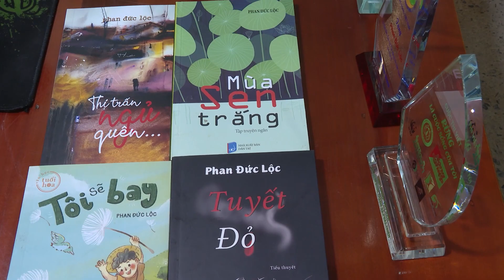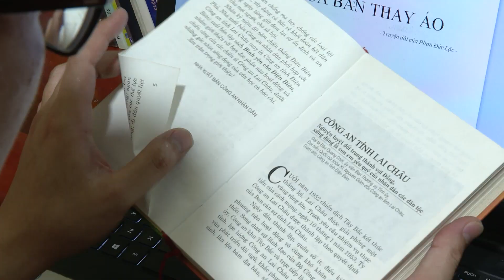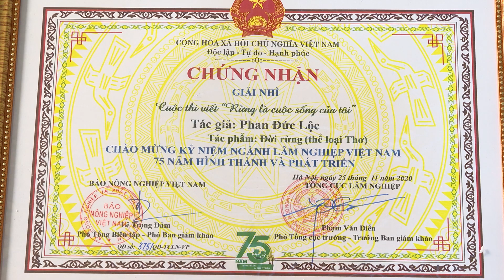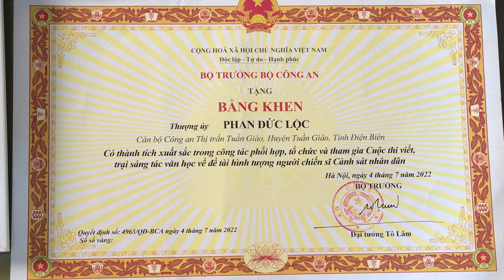Trang Truyền hình cơ sở ngày 14.4.2024 của Trung tâm VH-TT-TH huyện Tuần Giáo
THƯỢNG ÚY CẢNH SÁT KHU VỰC ĐA TÀI